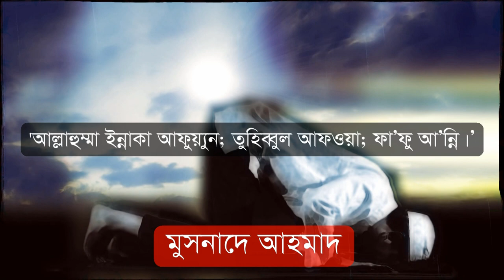লাইলাতুল ক্বদর রাতে বিশেষ আমল ও দোয়া laylatul kodar rater dua and amol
রমাজান বা রমযান মাসে লাইলাতুল কদর বা পবিত্র রজনী । এত্তেকাফে বসলে নেকি ও সাওয়াব হয় ।দোআ কবুলের রহমত ও বরকত এবং ক্ষমা পাওয়া যায় । রাসুল সাঃ ও সাহাবীরা তাদের গুনাহ ও পাপ মোচন করে নিতেন । নাজাতের মাস সিয়াম । রোজ রাখলে আল্লাহ জান্নাত দিবেন । সিয়াম পালনের ফজিলত । শেষ দশ দিন রমজানের । রোজার কোন আমল রয়ছে । ক্বদর রাতের আমল ও দোআ ।